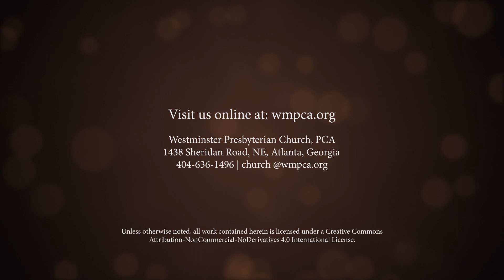Romans 10:14-21 - Do You Hear What I Hear?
This is from the 11:00am service on May 26, 2024 at Westminster Presbyterian Church.  Rev. Aaron Messner preached this sermon on Romans 10:14-21 called "Do You Hear What I Hear?" as part of our "Romans" series.